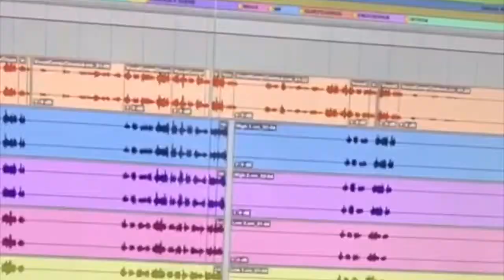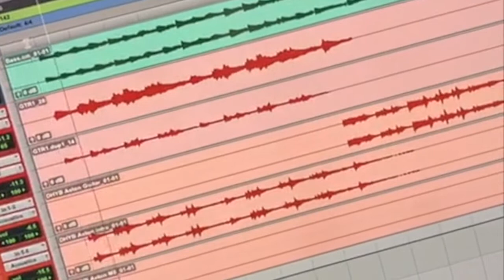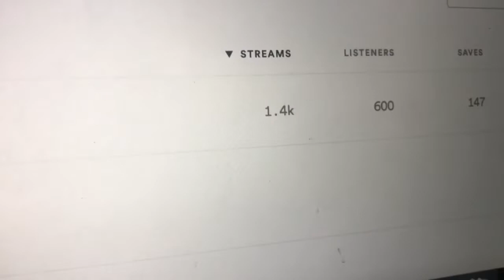My August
I film a few seconds of every day so I won't forget this wild year by the time it's over. I didn't expect 2020 to look like this but I am making the best of it!

Here is a description of each day in case it goes too fast for you to see!

1. Busking at Camden Market
2. Busking at Greenwich Peninsula/O2
3. Playing at Wimbledon Underbelly Festival
4. Recording vocals in my home studio (cupboard!)
5. Conor dancing at a friend's party
6. Playing at Wimbledon Underbelly Festival
7. Snippet of a new song...!
8. Playing at Wembley Boulevard
9. Playing at Wimbledon Underbelly Festival
10. Chilling in the park (boiling in London!)
11. A new laptop (that I cannot afford...)
12. Playing at Victoria Park Underbelly Festival
13. Playing at Paddington, Merchant Square
14. My brother's birthday - a lot of laughs!
15. Preparing for my interview on BBC Three Counties
16. Played my song on BBC Radio!
17. A snippet of a new song...!
18. Playing at Victoria Park Underbelly Festival
19. 2 day til my new single!
20. Last gig at Wimbledon Underbelly Festival
21. Playing at Southbank Underbelly Festival
22. Flying to Germany, drinks in a Brauhaus and a gig at Irish Pub Speyer!
23. Driving to Krefeld, gig at Rhineside Gallery
24. Filming Thanks To You single
25. Flying home!
26. Playing at Southbank Underbelly Festival
27. Over 1000 streams on my new single!!
28. Playing at Wembely
29. Busking at Camden Market
30. Songfest Zoomfest with Dean Friedman
31. Last gig at Victoria Park Underbelly Festival AND Comedy on a Rooftop!

Last clip was a request at the Irish Pub in Speyer for ACDC. When I say I take requests I am not kidding around!!

Many thanks to Underbelly Festival who saved my summer by giving me so many gigs and Busk in London who provided so many amazing performance opportunities. Also Irish Pub Speyer and Krefeld Rhineside for the Germany trip which was a pure joy to go on! Prost!